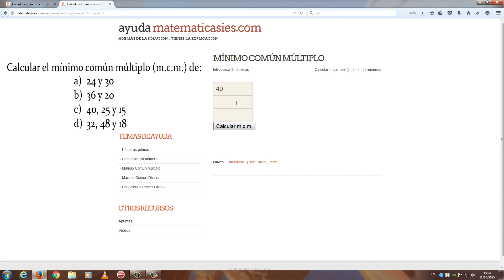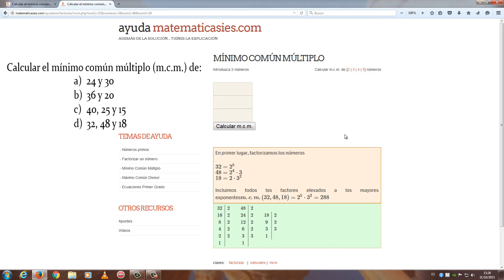Comprobación con software online del mínimo común múltiplo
Comprobamos el ejercicio sobre mínimo común múltiplo del vídeo anterior con software de una página web.

Realizado por: Saúl Sainz Berbil

Técnico Superior en Sistemas de Telecomunicación e Informáticos.